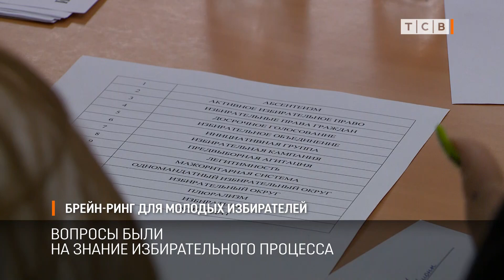Брейн-ринг для молодых избирателей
В Госуниверситете ко Дню молодого избирателя провели брейн-ринг. Соревновались пять команд. Вопросы были на знание избирательного права.